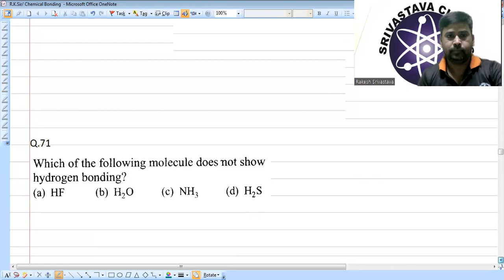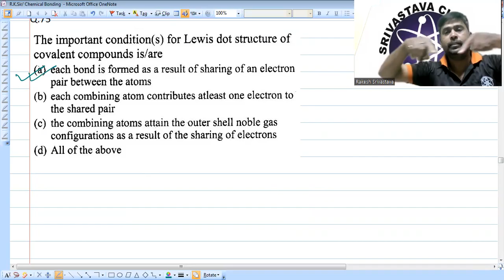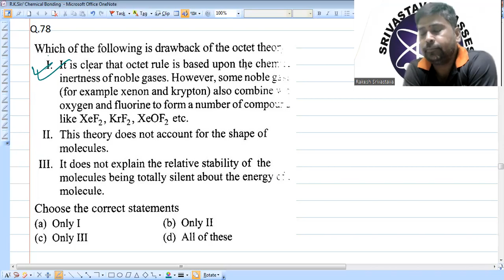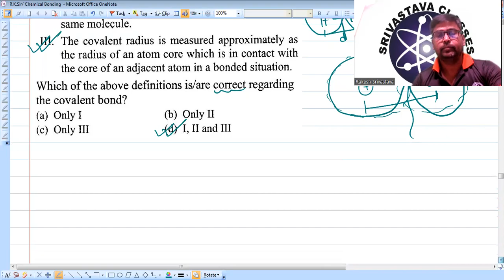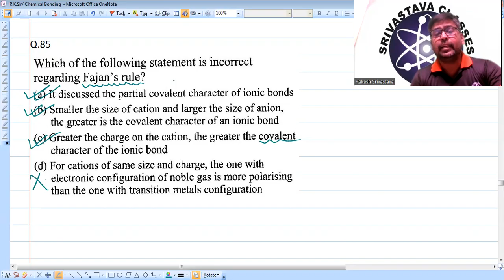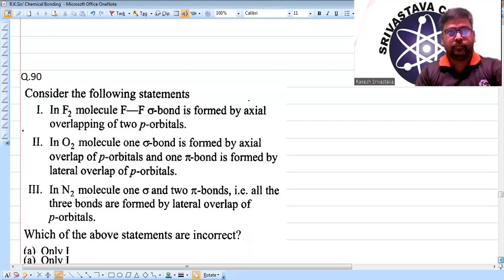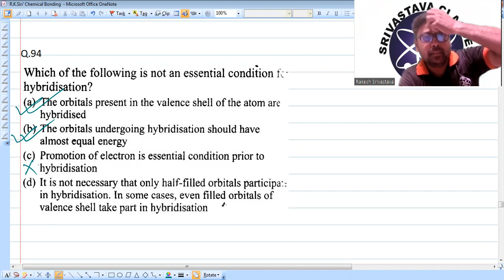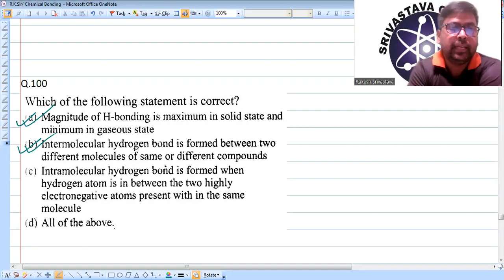chemistry 11 - chemical bonding - part 4